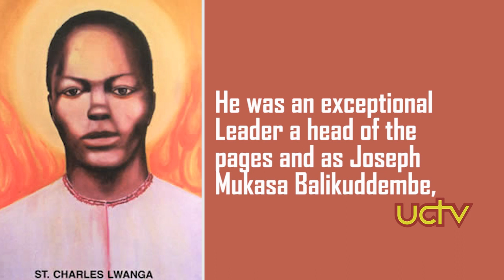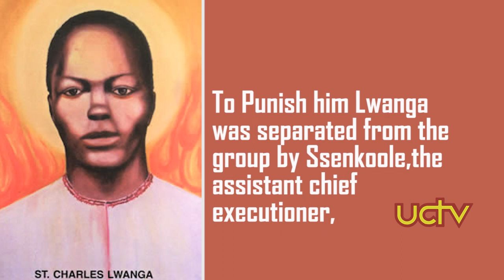ST CHARLES LWANGA PROFILE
Lwanga Was A muganda of Bush-back (Tragelaphus Scriptus Ngabi). His Father was Mabingo, a bark-cloth maker Gwokiiya of his mother and his mother Gwokiiya of the Genet clan. He was born about 1861 at Birinzi in Buddu County. Lwanga was brown, of mighty strength, and a great wrestler.